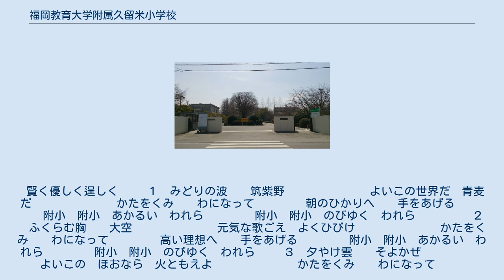福岡教育大学附属久留米小学校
福岡教育大学附属久留米小学校（ふくおかきょういくだいがくふぞく くるめしょうがっこう）は、福岡県久留米市南1-3-1にある国立大学法人福岡教育大学附属小学校。
 学校長は福岡教育大学の教授が兼務する。
同大学附属久留米中学校と垣根なく隣接し、久留米地区附属学校事務室は学校内にある。
グラウンドの面積は同中学校よりも狭い。
西隣は福岡教育大学附属久留米中学校である。
大阪教育大学附属池田小学校の児童殺傷事件以降、警備員が配置されている。
 教育大学の付属校として、教育研究と教育実習の場ともなっている。
ゆえに他の附属学校と同様、しばしば先進実験的な授業が行われる。
 生徒数は約420人で、入学や転入学に際しては学科試験を課する。
出願には通学時間50分以内という制限がある。
また、入学は附属幼稚園からの進学を優先している。
一学年は基本的に35人学級2クラスの70人であるが、途中転出や転入などで多少変動する。
なお各学年菊組と桜組に分かれている。
 以前は福岡教育大学教育学部附属久留米小学校と称したが、2004年度（平成16年度）から福岡教育大学が国立大学法人になるのに伴い、現校名に改称された。
 賢く優しく逞しく 　　１　みどりの波　　筑紫野　　　 　　　　よいこの世界だ　青麦だ　　　 　　　　かたをくみ　　わになって 　　　　朝のひかりへ　　手をあげる 　　　　附小　附小　あかるい　われら 　　　　附小　附小　のびゆく　われら 　　 　　２　ふくらむ胸　　大空　　　 　　　　元気な歌ごえ　よくひびけ　　　 　　　　かたをくみ　　わになって 　　　　高い理想へ　　手をあげる 　　　　附小　附小　あかるい　われら 　　　　附小　附小　のびゆく　われら 　　３　夕やけ雲　　そよかぜ　　　 　　　　よいこの　ほおなら　火ともえよ　　　 　　　　かたをくみ　　わになって 　　　　あすの希望へ　　手をあげる 　　　　附小　附小　あかるい　われら 　　　　附小　附小　のびゆく　われら